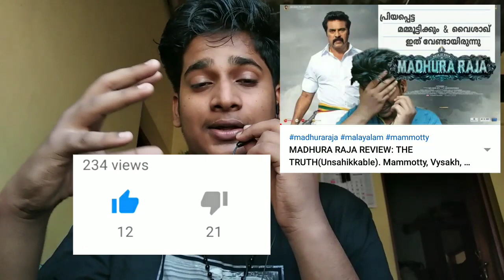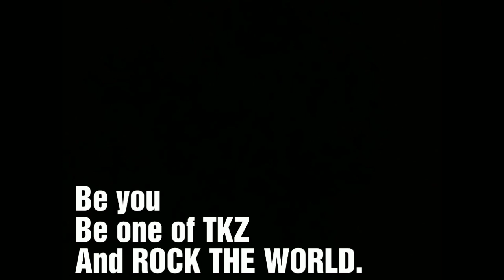FOR MADHURA RAJA/MAMMOTTY FANS.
Replaying to  all comments and dislike received for my Madhura raja.